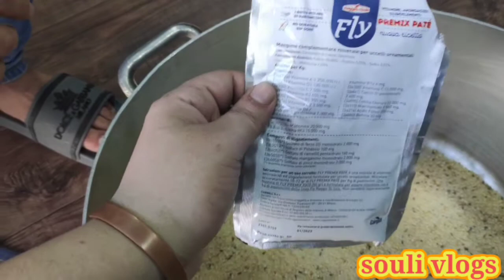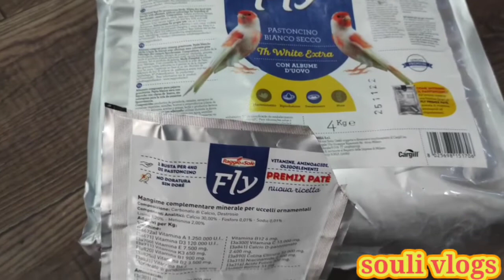أفظل أكل لطيور الكناري 🕊️💥 أكل طائر الكناري..fly